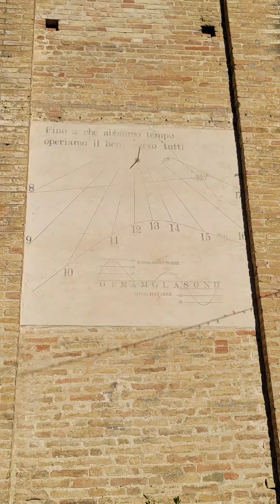Loro Piceno. Лоро Пичено.